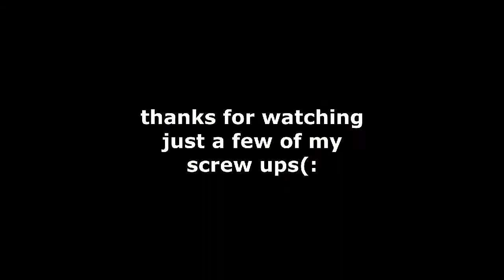BLOOPERS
Hello! So I decided to post something different than usual(:

 since I mess up (A LOT) I thought I'd make a little blooper video thingy! I know I have a lot more screw-ups on other cameras, computers, and stuff so I just put a few that I could find from my laptop xD